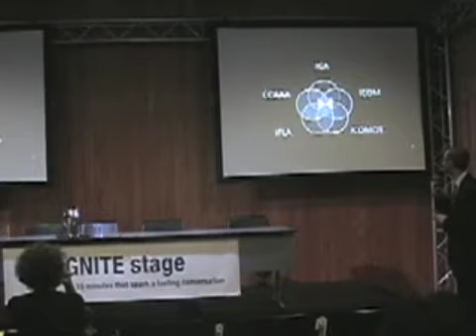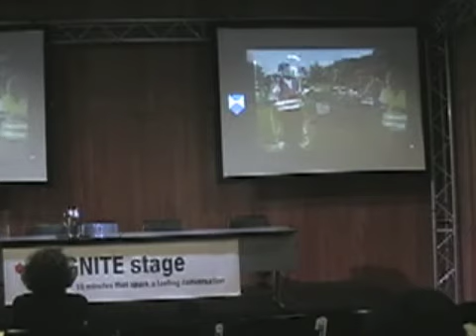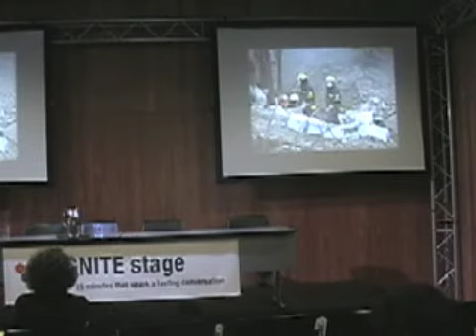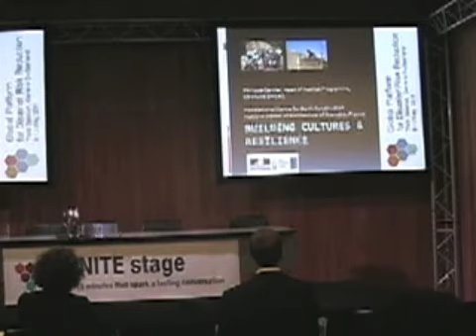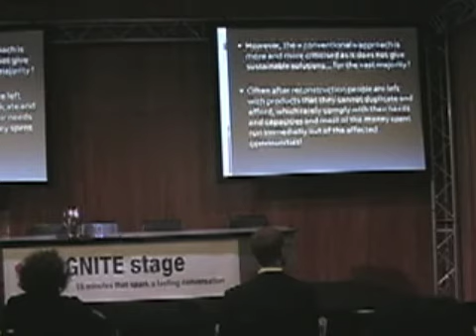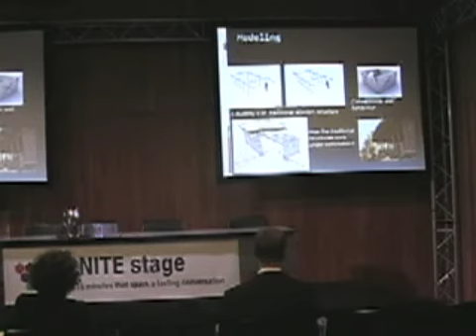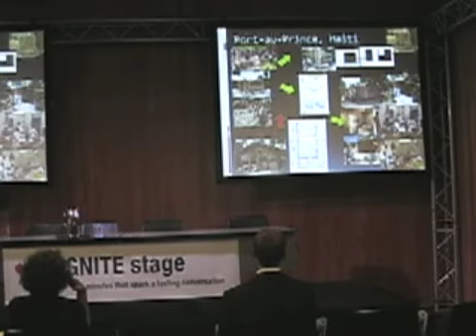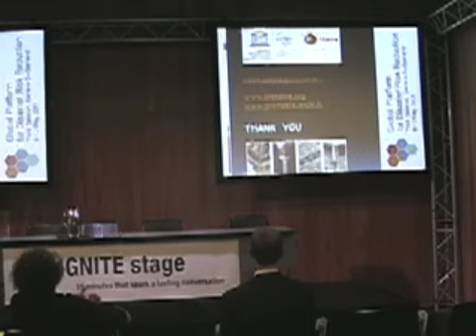Biens culturels, patrimoine et risques majeurs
for more information and to download the presentation.

Comme le rappelle la Directive européenne inondation, le patrimoine est l'une des quatre catégories d'enjeux à prendre en considération dans la gestion des risques majeurs.
La prise de conscience de sa protection en cas de menace reste faible y compris au sein de ceux qui en ont la charge . Or le patrimoine constitue non seulement un bien culturel irremplaçable mais également une ressource économique essentiel pour certains territoires.
A ce titre, comme pour Haïti, le Comité français du Bouclier Bleu (CFBB) présente une démarche pilote, originale vis-à-vis des autres comités nationaux, oeuvrant à la préservation des biens culturels face aux aléas naturels ou aux accidents technologiques.
Cette initiative fait suite à la forte mobilisation des divers responsables culturels lors des crues torrentielles dans le Var qui a permis  de limiter la perte d'archives.